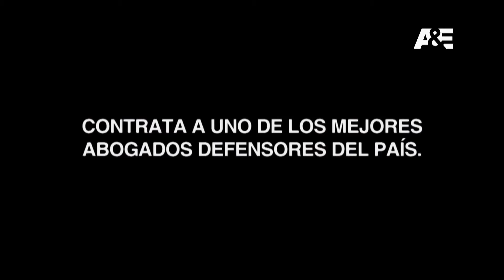AARON HERNANDEZ EXPUESTO, todo lo que no sabías…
El abogado José Ángel Baez, nos contó los detalles de AARON HERNANDEZ EXPUESTO, la serie documental que revela lo que jamás se había contado sobre el deportista…